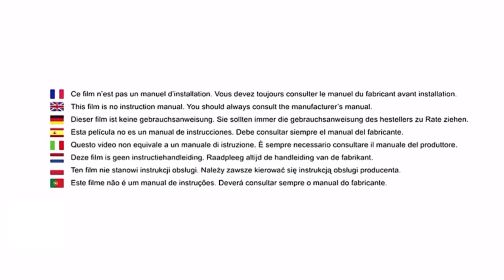Safety 1st автокресло детское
Safety 1st (Сейфти фест) Американский бренд, производящий товары группы детской безопасности. Покупателям полюбились автокресла и детские коляски, которые при невысокой стоимости на порядок лучше китайских аналогов. Обзор автокресла Safety 1St Road Safe (9-36 кг)